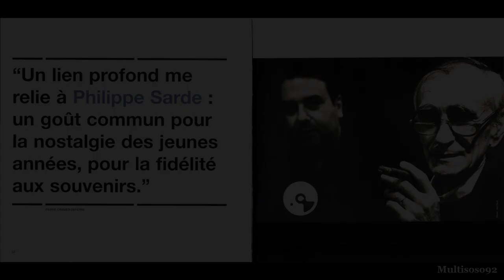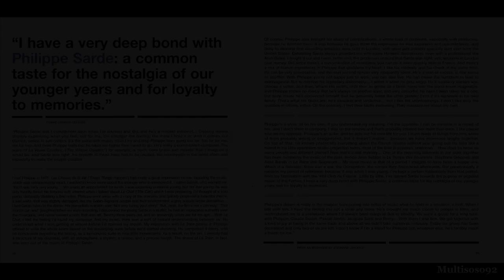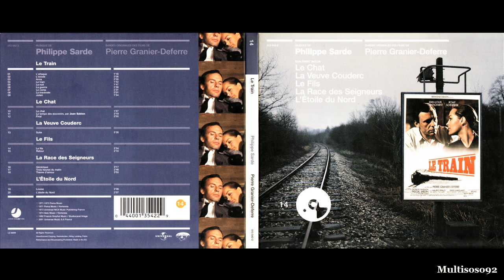Philippe Sarde - La Veuve Couderc Soundtrack - Suite La Veuve Couderc